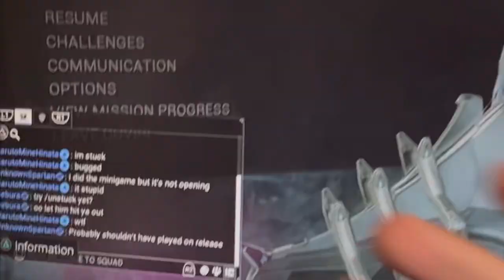Warframe duvirl discuss. I am use sign languages cause I am deaf.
What I explain to discuss for warframe bugged🤦‍♂️
There subject with sign languages I hope you understand